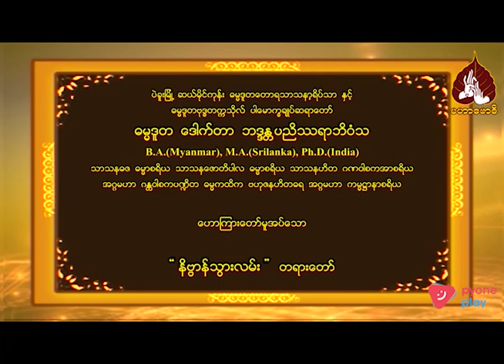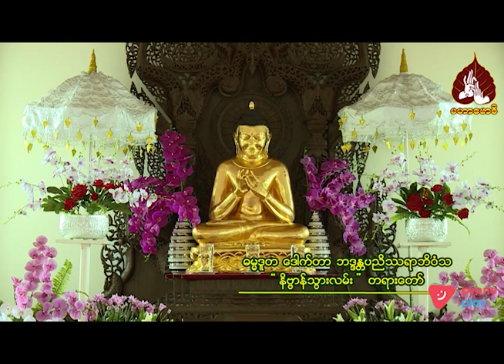ဓမ္မဒူတဆရာတော် ဒေါက်တာ ဘဒ္ဒန္တပညိဿရာဘိဝံသ ဟောကြားသော နိဗ္ဗာန်သွားလမ်းတရားတော်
00:10-နိဗ္ဗာန်သွားလမ်းတရားတော်
00:40-ဘုရားအဆူဆူတို့လျှောက်လှမ်းသွားသောလမ်း
02:20-နိဗ္ဗာန်သွားလမ်းဆိုတာ မဂ္ဂင်လမ်း
03:09-မဂ်ပေါ်ရင်နိဗ္ဗာန်ရဖို့သေချာပြီဖြစ်ကြောင်း။
51:48-အနှစ်ချုပ်။